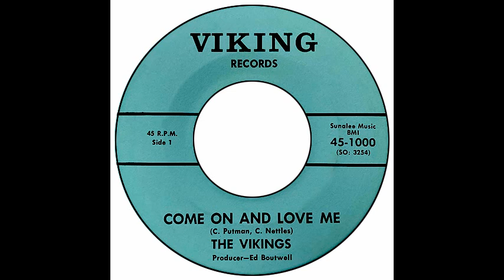Vikings - Come On And Love Me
Viking 1000 - Birmingham AL USA 1966. Sharp Them-inspired teenbeat with a poppy edge offered by southern youngsters. Great production as well. This was their first one. Their second "Cherish The Love You Feel" was a total different (garage)story, with contemporary English baroque pop sound and a big ass orchestral arrangement.

Group: Charles Nettles, Gary Smith, Phil Whitley, Lee Lowery, Randy Carmichael, Steve Vainrib